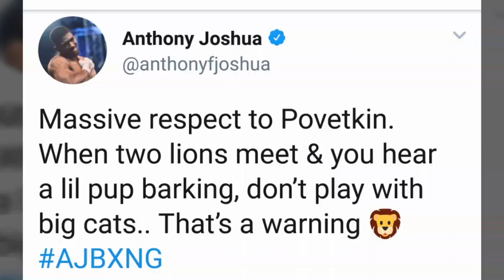ANTHONY JOSHUA TELLS JARRELL MILLER 'IF YOU'RE GOING TO BARK I'M GOING TO ROAR' 🦁